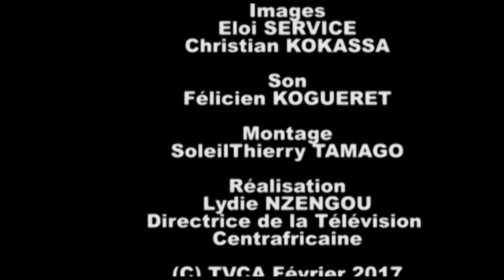"DEBOUT MALGRÉ TOUT"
Un(e) invité(e) vient sur le plateau de la TVCA et nous explique sa situation particulière et comment il ou elle reste debout malgré tout et poursuit son petit bonhomme de chemin
(2) français